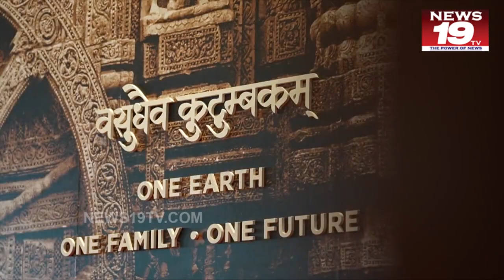న్యూ ఢిల్లీ డిక్లరేషన్’కు ఆమోదం తెలిపిన G 20 దేశాధినేతల సదస్సు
The G-20 Heads of State Conference endorsed the New Delhi Declaration